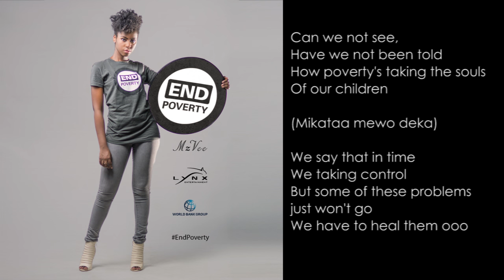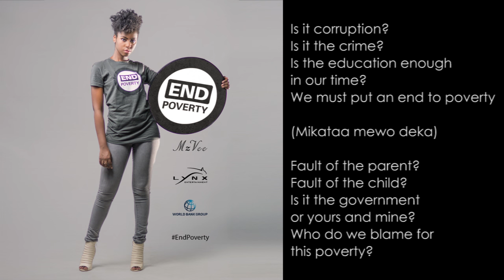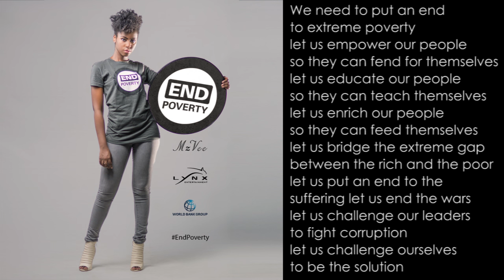MzVee - End Poverty (Lyrics)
Listen & Download Other Songs By 'MzVee' Below:

Come & See My Moda ft Yemi Alade Rewind ft Kuami Eugene